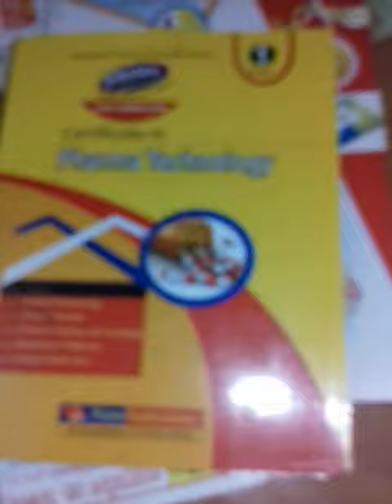৩/৬ মাস Pharmacy coursy course dr jahir sir 01711921416